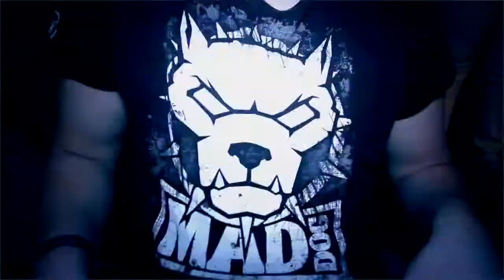Noize Suppressor & Mad Dog Masters of Hardcore - The Vortex of Vengeance Official Aftermovie